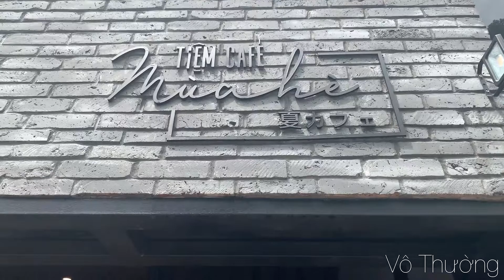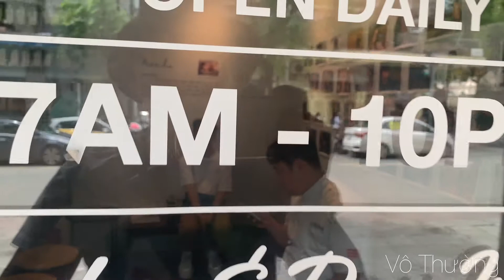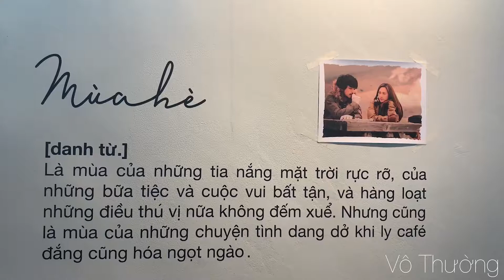Cafe sớm Sài Gòn